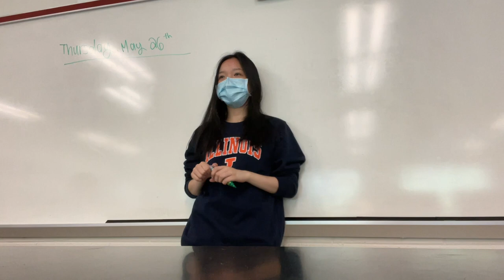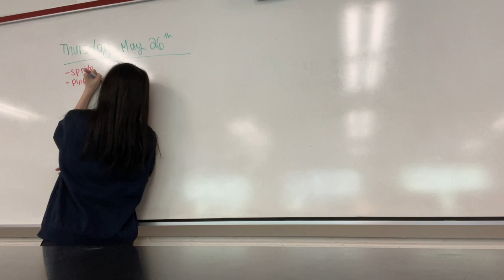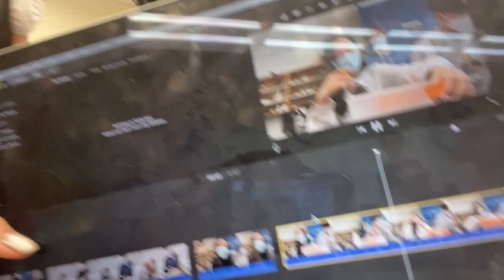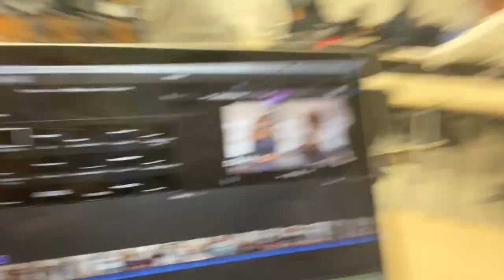tjhsst 2022 college t-shirt day vlog | last ever anchor day of high school!!!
y'all liked the last school vlog so here's another!